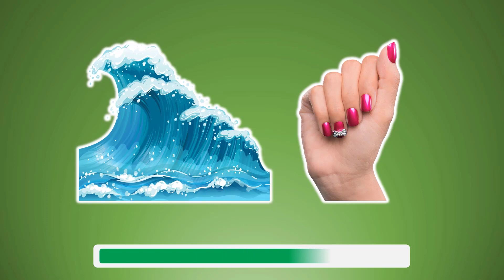GUESS THE LOGO BY EMOJI FASTER? - Guess Quiz TRIVIA GAME - PUZZLES & BRAIN TEASERS -- FUNNY GAME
GUESS THE LOGO BY EMOJI FASTER?  - Guess Quiz TRIVIA GAME - PUZZLES & BRAIN TEASERS